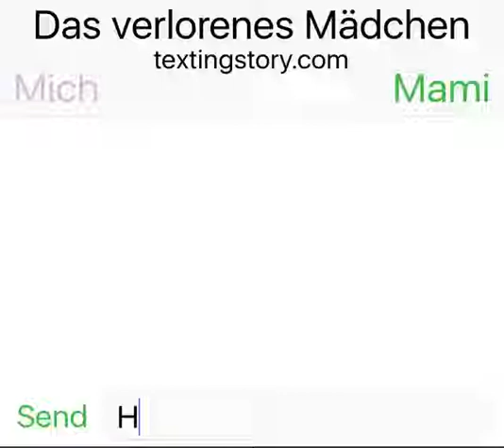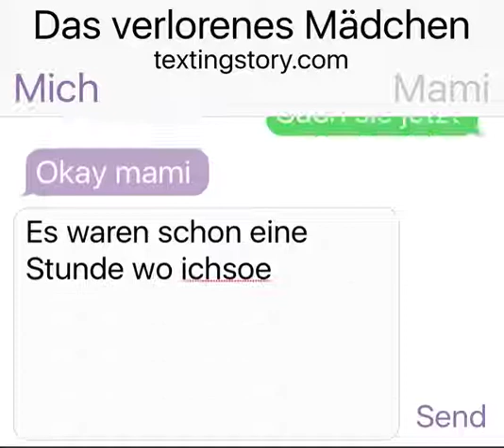Das verlorenes Mädchen Nummer 1 /LpsTube1 Video